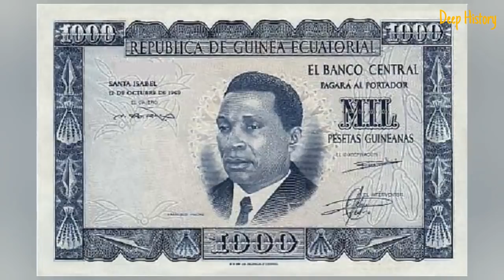20 Witch Doctor President and Other Horrific Rulers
Hitler, Stalin, and Mao are the unholy trinity of names, that first comes to the minds of most when thinking about history's most monstrous rulers. Unfortunately in the sad sweep of history, there has been no shortage of horrible rulers of the same ilk. Most of them did not run up as high a body count of victims as the twentieth century's most notorious tyrants. However, some on this list actually competed with or, and in some ways even exceeded, the victim count of the modern era's ruling monsters. Following are 20 things about some of history's deadliest rulers..